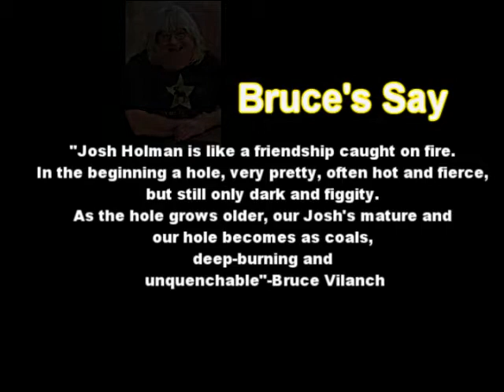Holeways Remember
Never forget Hole!